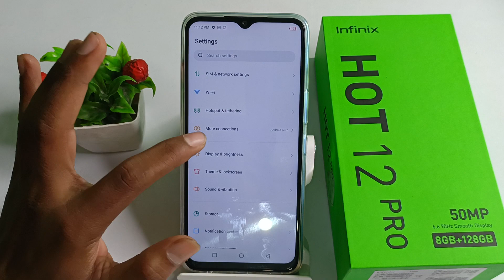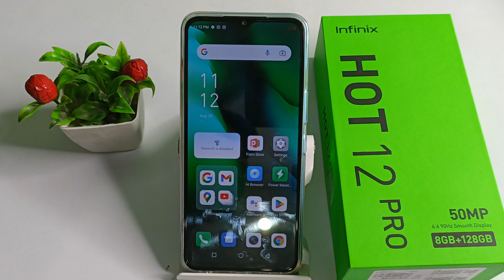how to Adjust font size in infinix Hot 12 pro , font size ko kese Adjust kare infinix Hot 12 pro